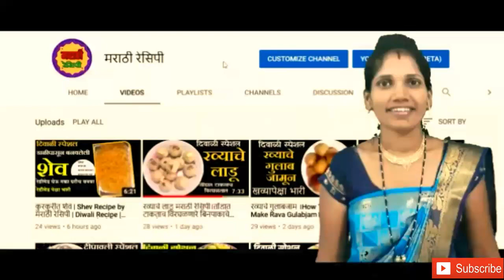कुरकुरीत पालक भजी।कुरकुरीत पालक भजी कशी बनवायची?। crispy palak bhaji । मराठी रेसिपी